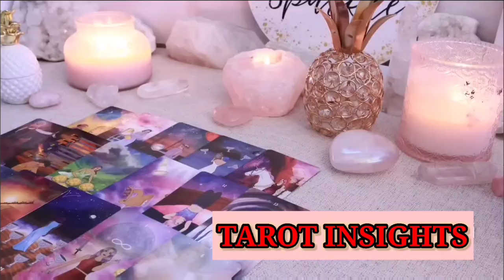SCORPIO 🔥MAY 2024 😍TAROT TODAY - THEY LOVE YOU!! YOU LOVE THEM!! IT'S TIME TO TALK!!! 🎆TAROT LOVE